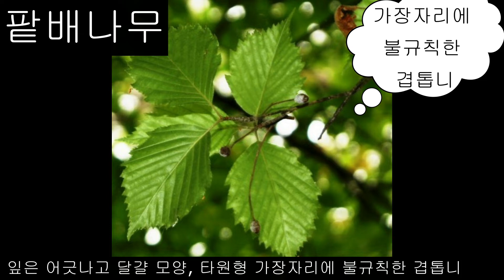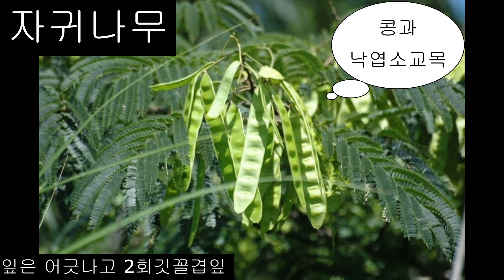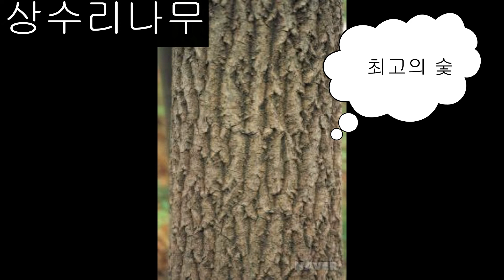조경기능사 시험 대비 수목감별 팥배나무, 자귀나무, 쪽동백나무, 상수리나무,층층나무 도움되 되고~ 합격 하시고요 좋아요 구독 부탁해요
조경기능사 시험 대비  수목감별 팥배나무, 자귀나무, 쪽동백나무, 상수리나무,층층나무

수목 나무이름 공부하면서 올립니다
혹시라도 잘 못 된 부분 있으면 댓글 남겨 주시면 수정 하겠습니다